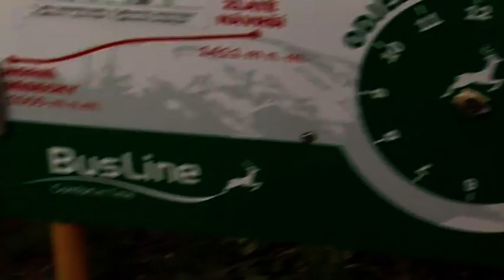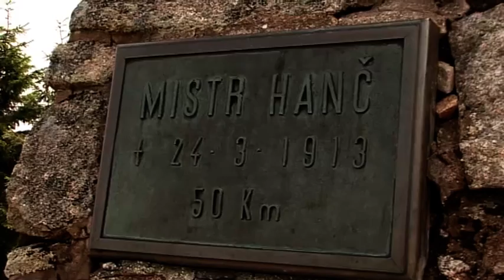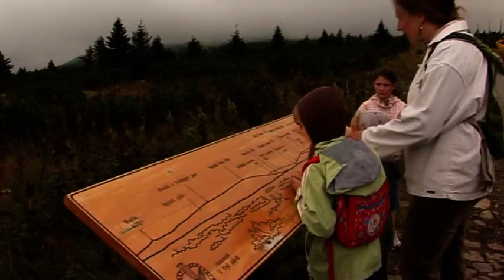male deti labe